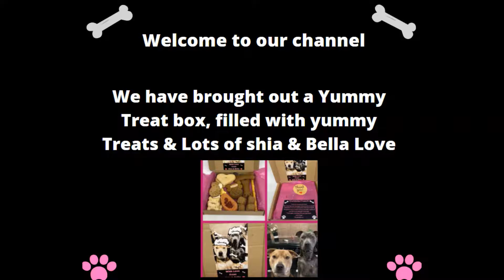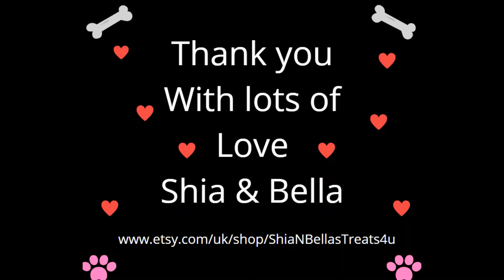Shia And Bella Dog Treat 4 U - Dog Training - Dog Treats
Shia And Bella Dog Treat 4 U

Dog Treat Boxes - Staffy Dogs Love Treats - Dog Love

Yummy treat boxes for your dogs!

Includes all the treats we love!